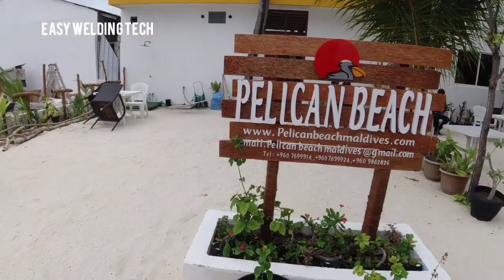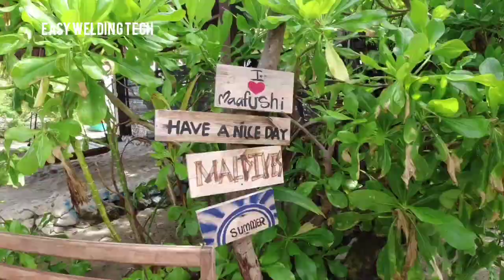പ്രവാസികളെ നിങ്ങൾ ശ്രദ്ധിക്കണം മാലിയിലെ എന്റെ അനുഭവങ്ങൾ